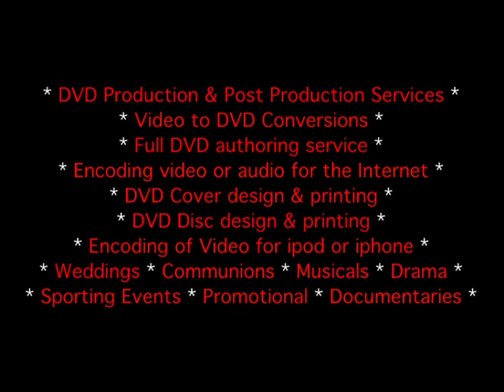Sample4.mov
Sample Wedding DVD Sequence